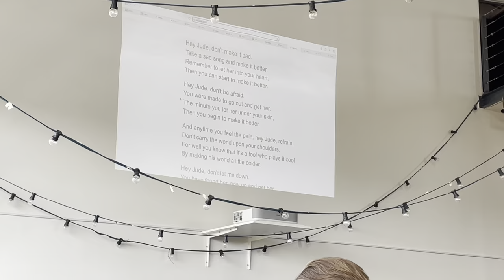european film college reunion chaos 2023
went back home.

please give karl a like. thank you. (sorry this is so long and so bad)

xxx fran